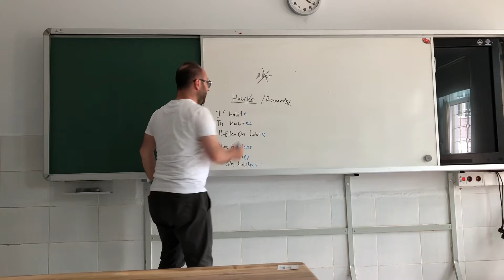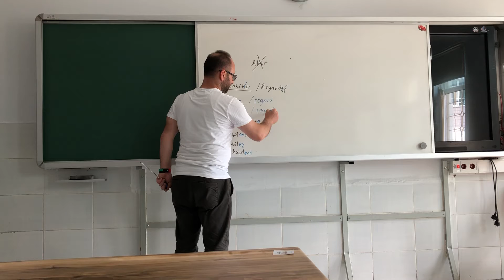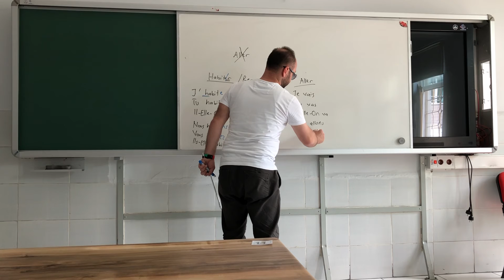Telafide ben de varım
Temel düzey Fransızca dersleri